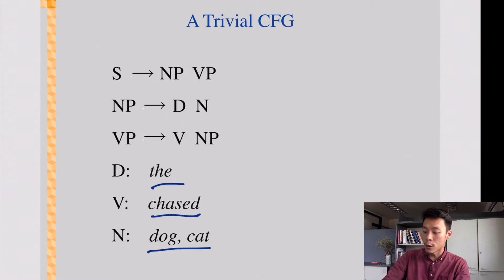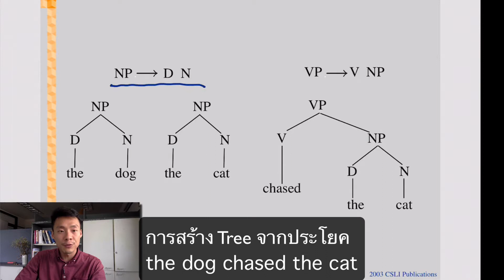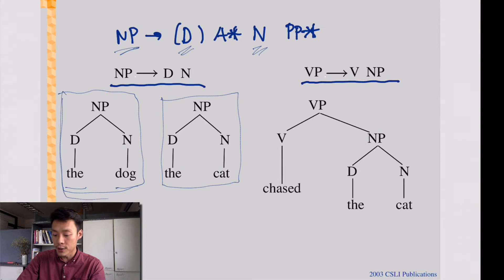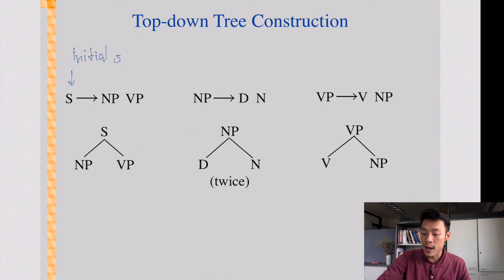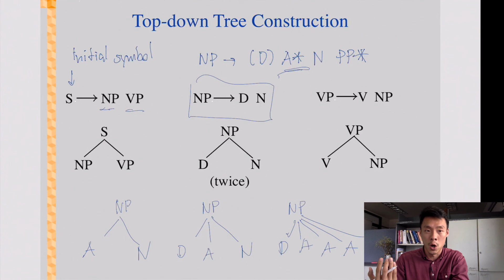[Syntax] Week 2.4 การสร้าง Syntactic tree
การสร้าง Syntactic tree ด้วยวิธีบนลงล่าง และล่างขึ้นบน

คลิปสำหรับวิชาวากยสัมพันธ์ ระดับบัณฑิตศึกษา คณะอักษรศาสตร์ จุฬาลงกรณ์มหาวิทยาลัย ปี 2561 โดย อ. ดร.อรรถพล ธำรงรัตนฤทธิ์ เว็บไซต์ของวิชาและแบบฝึกหัด